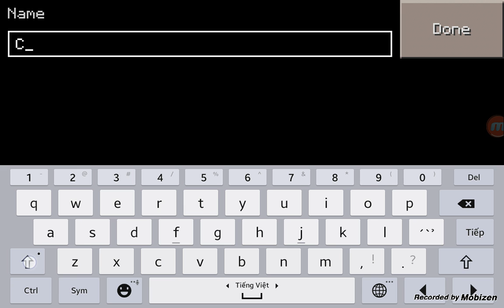Minecraft pe : fuck you FPS